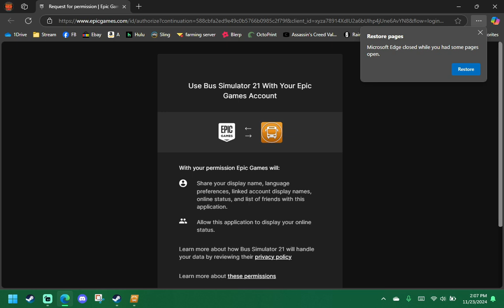Bus Simulator 21 Next Stop